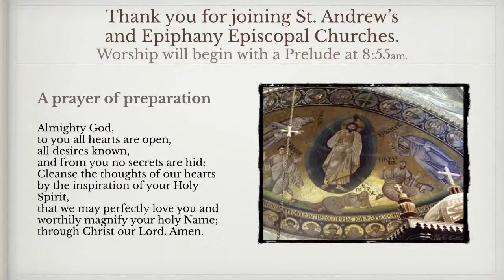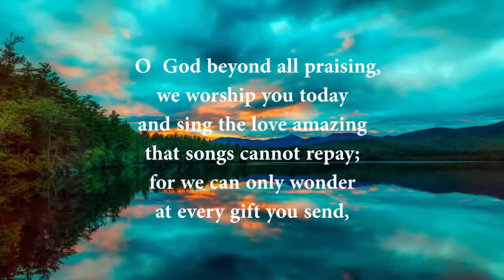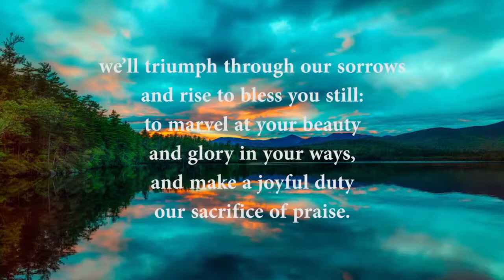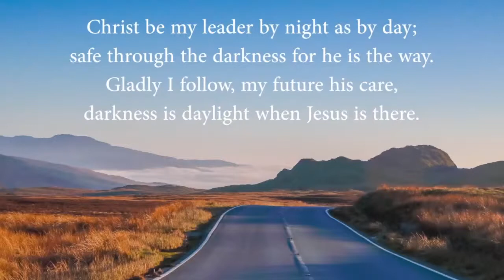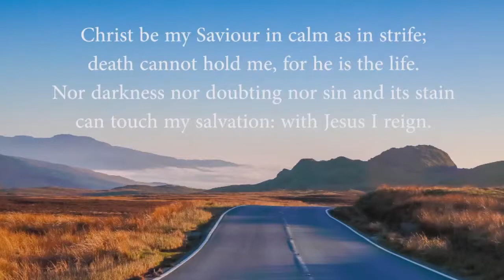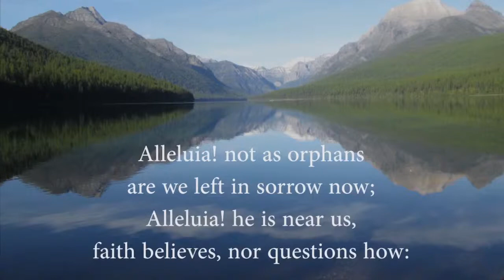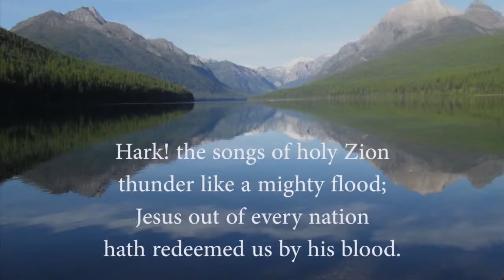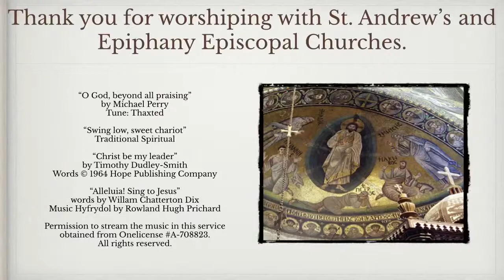Worship on 14 February 2021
We celebrate the Transfiguration of Jesus on the last Sunday before Lent. The service is broadcast live from St. Andrew's Episcopal Church in New London, New Hampshire with four hymns sung by our virtual choir dropped into the service. Please bear with us if there are technical challenges.